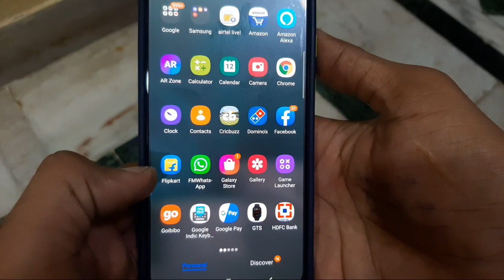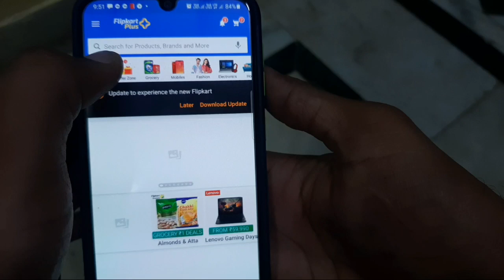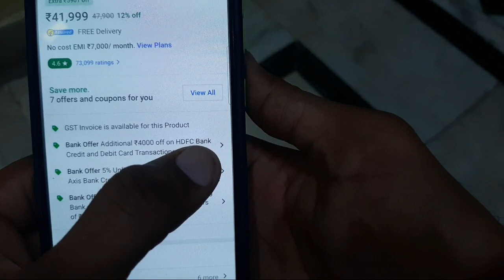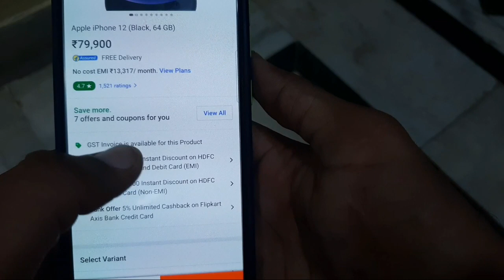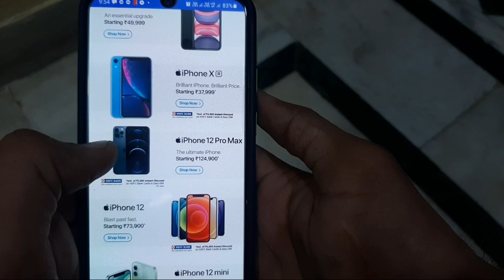Apple I Phone Best Offers | Flipkart Apple Days Sale Feb 2021,| Xr 37,999 Only 🔥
dosto es video me maine apple mobile ki sale ke baare me bataya h jo ki 11 se 14 feb tk chlegi flipkart pr..